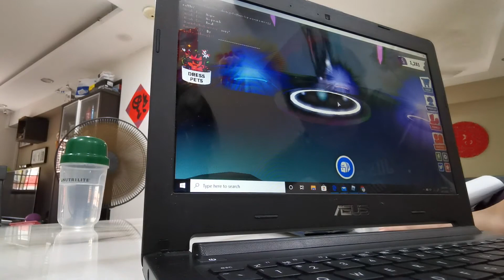Making a neon dog | roblox | adopt me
So umm yeah